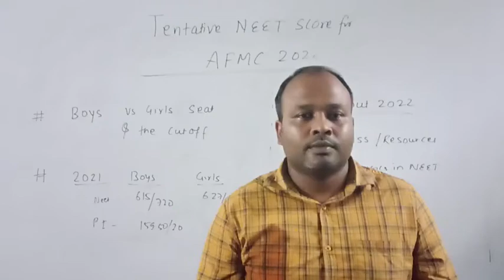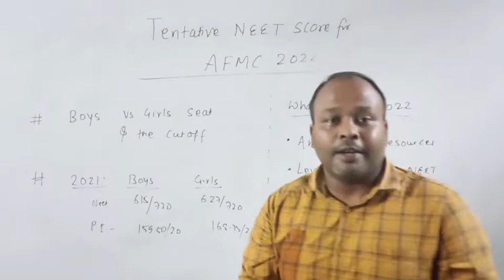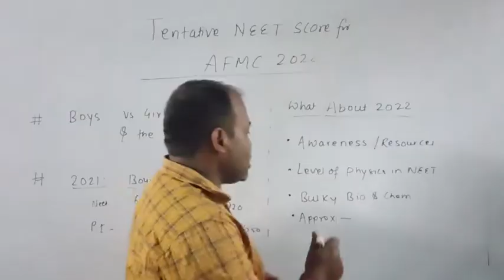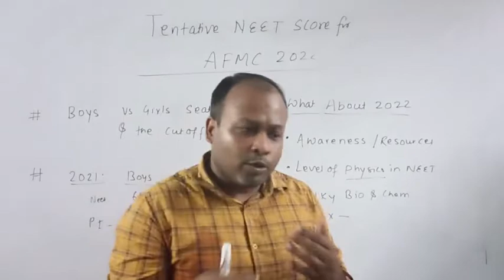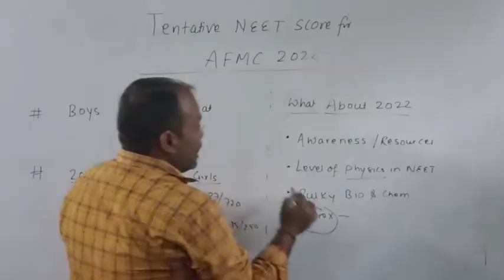Armed Forces Medical College|AFMC PUNE NEET 2022 Tentative Cutoff Score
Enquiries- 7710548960